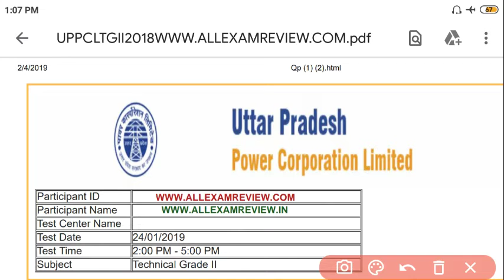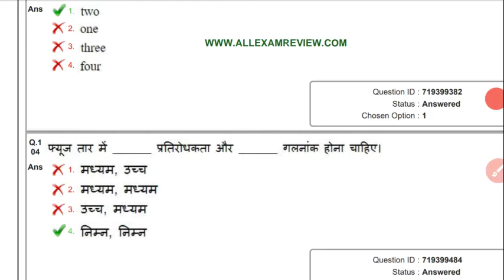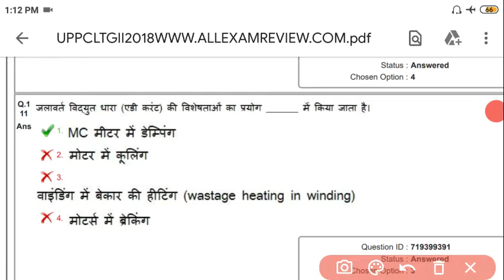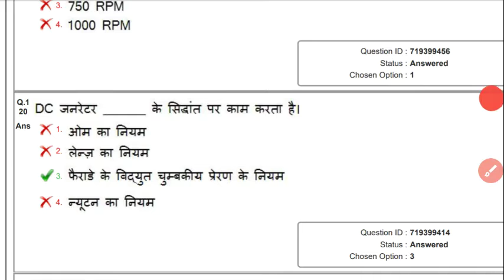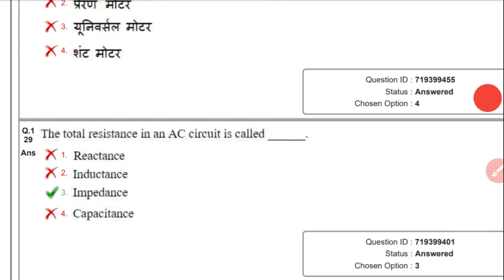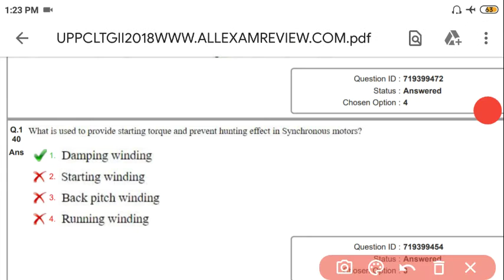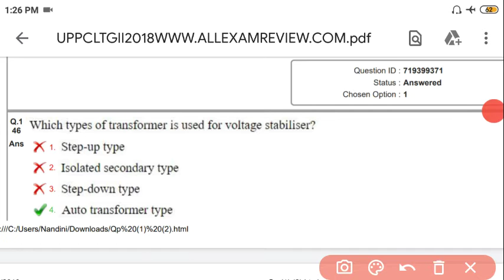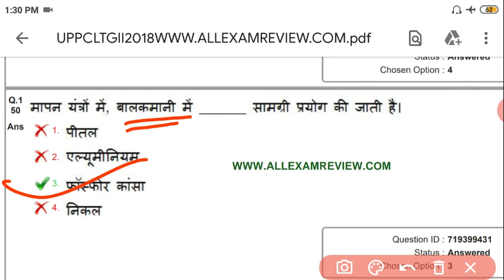UPPCL TG-2 Electrician | 24/01/2019 Evening Shift Paper Solution | Part-3 | By:- Satyendra Sir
About Video:- In this lecture we discuss UPPCL TG-2 Electrician || 24/01/2019 evening Shift full solution in hindi || Part-3 || Satyendra Sir,  it is very helpfull for your polytechnic semester exams and govt. jobs exams for junior engineer of all states level JEn exams so must watch till the end. This video is very important for Upcoming Exams like SSC_JE_2020-21 | UPPCL_JE_EE_2020 | UPRVUNL JE | DMRC JE | LMRC JE | all State Level JEn Exams.
PKR TECH CLASSES
Satyendra Kumar (Electrical Engineering Department)